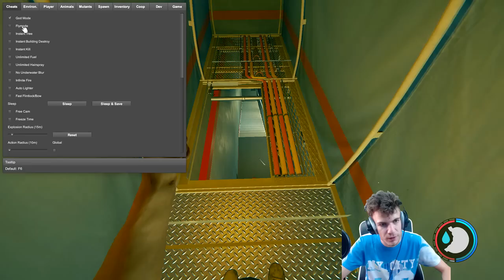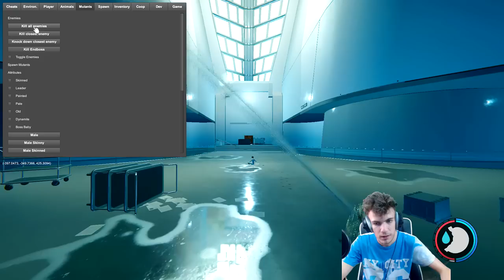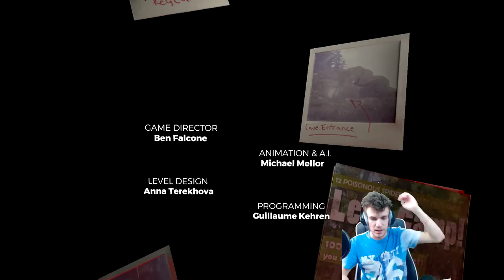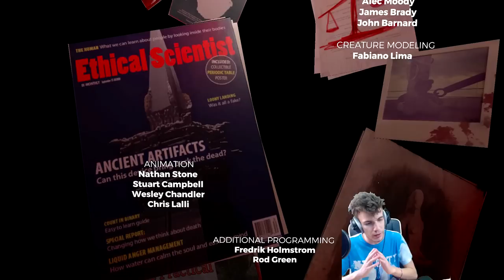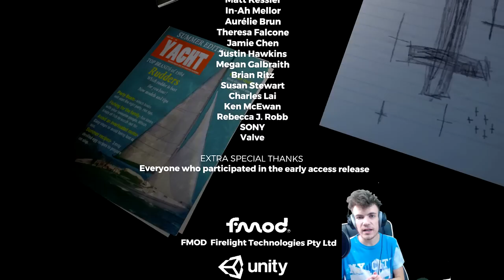The Forest : LA PIRE FIN (l'avion se crash)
La fin alternative que je n'ai pas choisi lors de mon let's play, je l'a découvre en vidéo : et j'ai bien fait de ne pas l'avoir choisi